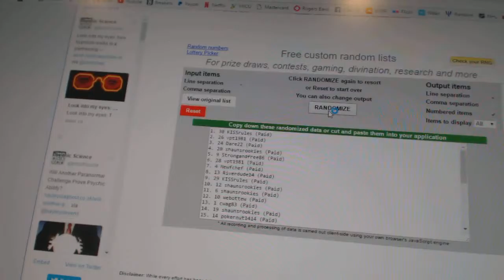Multi Randoms - C&C 6623